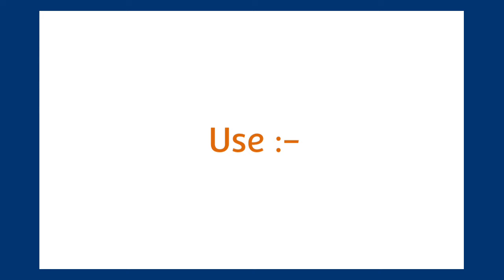Board Exams ki Copy mei konse pen use kare 2023 !! Pens allowed in Board Exams 2023 Mpboard exams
Board Exam Groups

[ Link na khule to Telegram pr Group name ( Xenon Academy ) search krlo mil jyega ]

💥 90+ Series 👇🏻💥

             SOCIAL LINKS 🔥

mil jayegi

mp board paper viral
401 hindi ka paper
hindi ka varshik paper 2023 kaksha dasvin

mp board exam
mp board
mp board telegram
mpboard set papers download 2023
mp board news today 2023
mpboard exam syllabus 2023
mp board hindi varshik paper 2023 class 10th
401 hindi ka paper
mp preboard exams set papers kese download kare
mp exams new pattern 2023